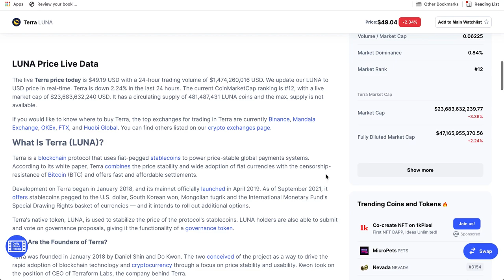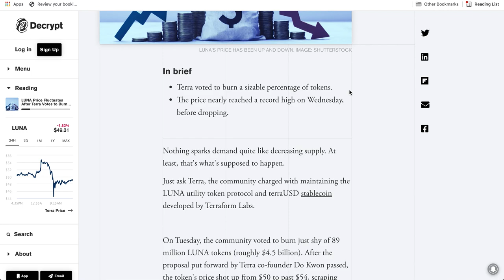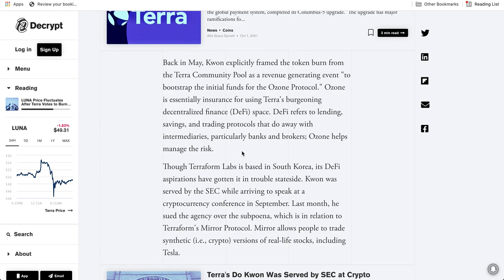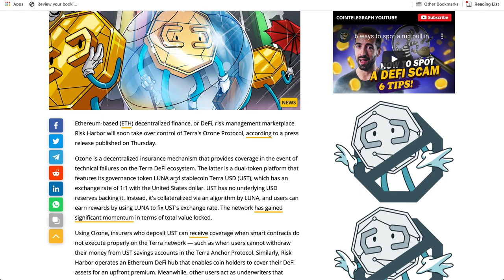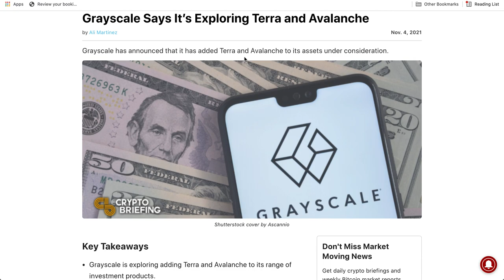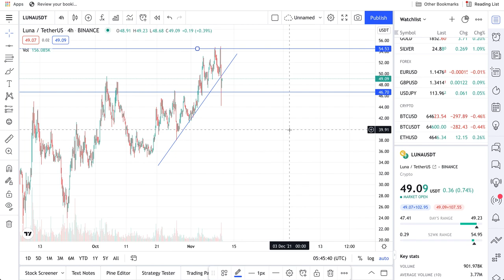LUNA PRICE PREDICTION! $4.3BILLION TO BURN! SHOULD YOU BUY?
Terra Luna has proposed a $4,300,000,000 burn of its token, this would send Luna flying, can it really happen?

What Is Terra (LUNA)?
Terra is a blockchain protocol that uses fiat-pegged stablecoins to power price-stable global payments systems. According to its white paper, Terra combines the price stability and wide adoption of fiat currencies with the censorship-resistance of Bitcoin (BTC) and offers fast and affordable settlements.

Development on Terra began in January 2018, and its mainnet officially launched in April 2019. As of September 2021, it offers stablecoins pegged to the U.S. dollar, South Korean won, Mongolian tugrik and the International Monetary Fund's Special Drawing Rights basket of currencies — and it intends to roll out additional options.